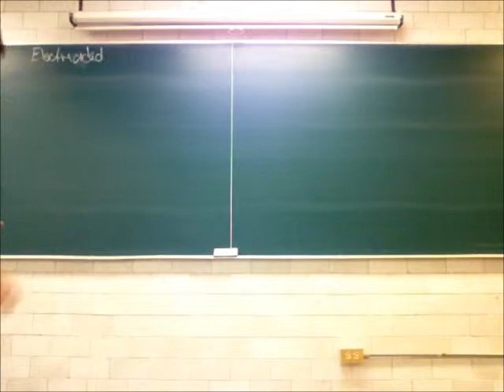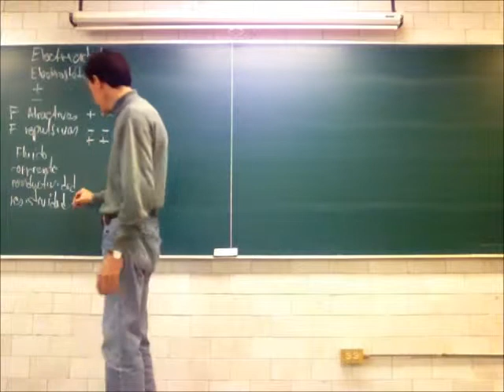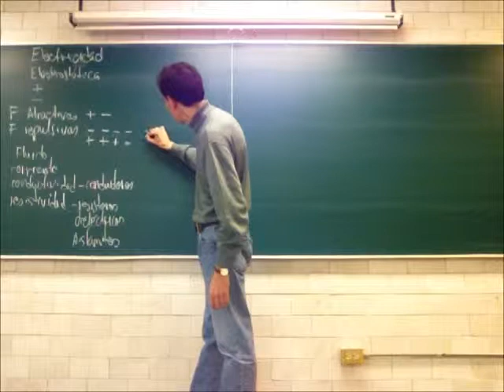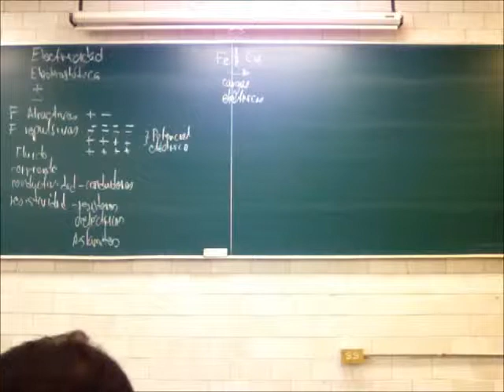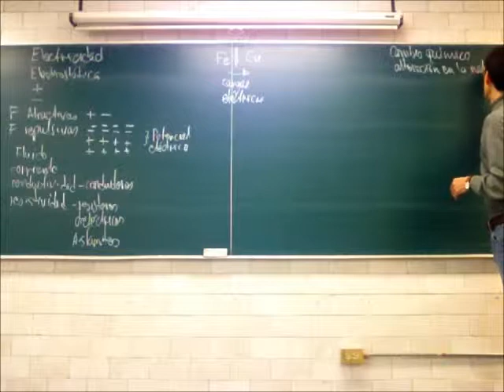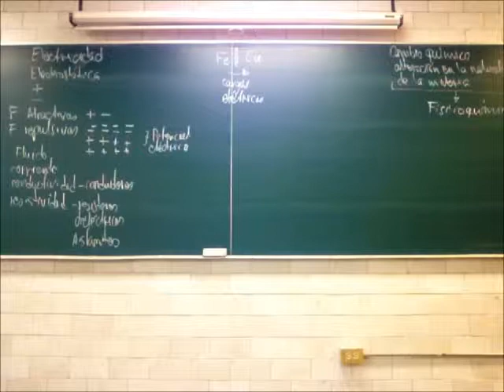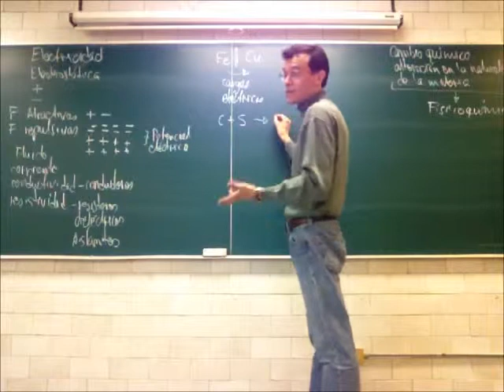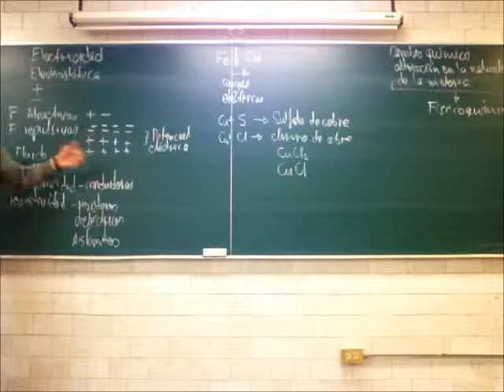Electricidad. Electroquímica y corriente directa - 13-Primavera - Prof Raúl Alva 1/4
Electricidad
Electroquímica, corriente directa, circuitos eléctricos